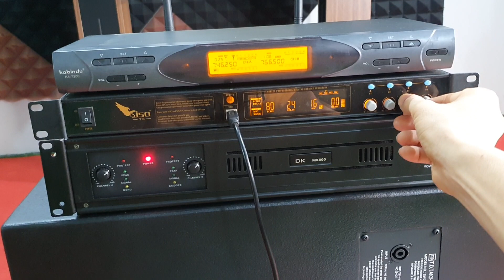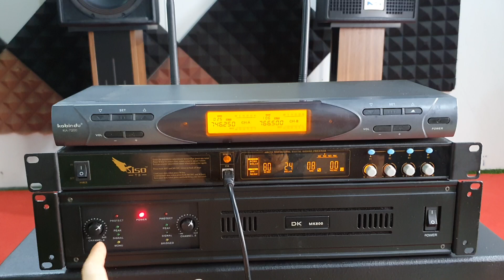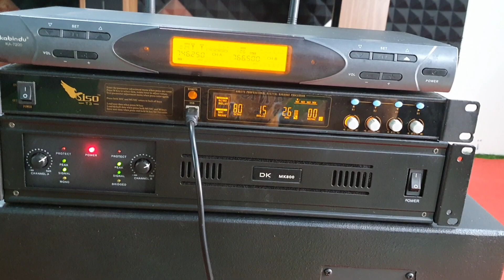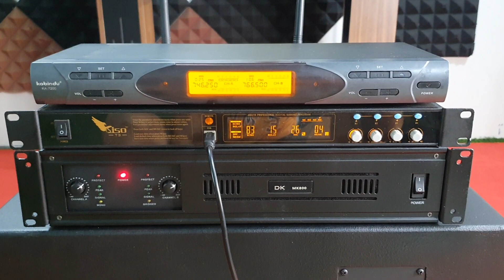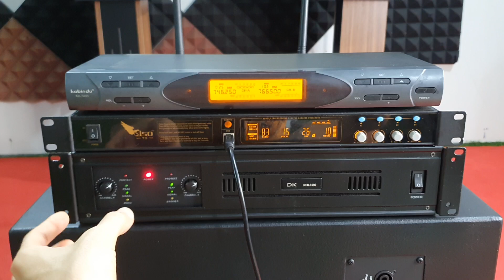loa bãi NH audio / Bộ hát hơn (15tr) hát nhẹ lắm.lh 0385.222.228